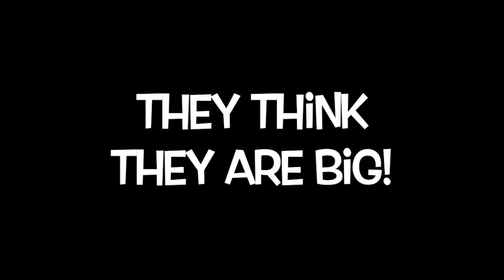EP02: Corgi Beach Day 2017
Interviewing with corgi owners along with corgi montage!